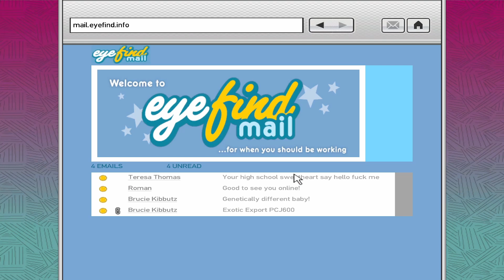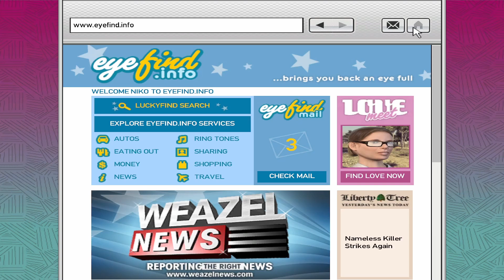GTRA IV Ep 20 A PCJ600 For Brucie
GTA 4